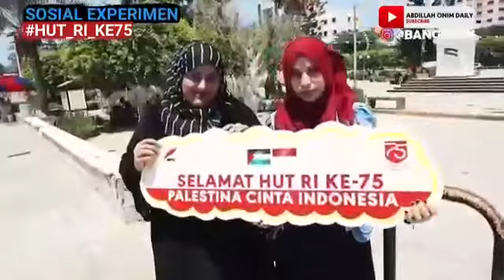SOCIAL EXPERIMENT HUT RI KE 75